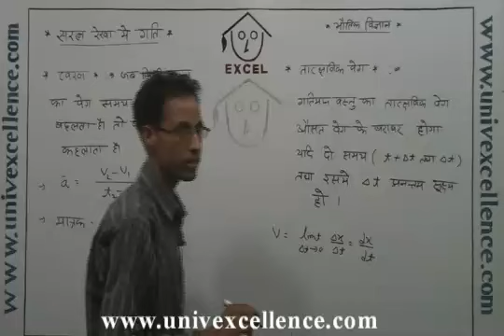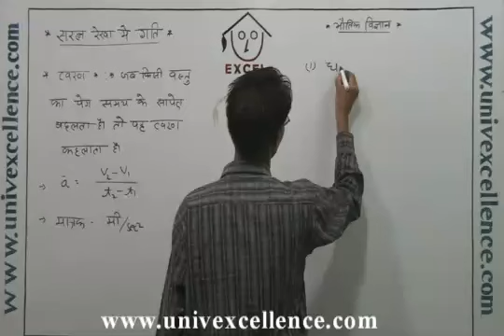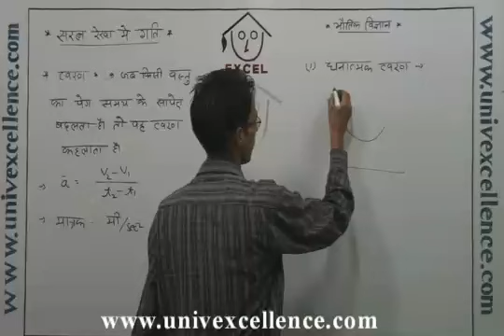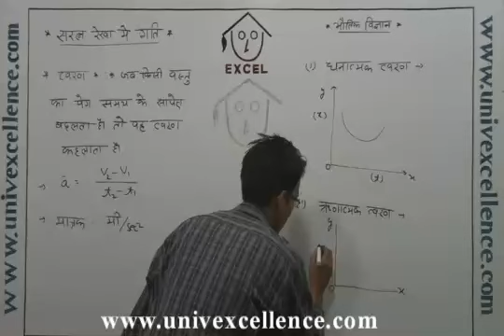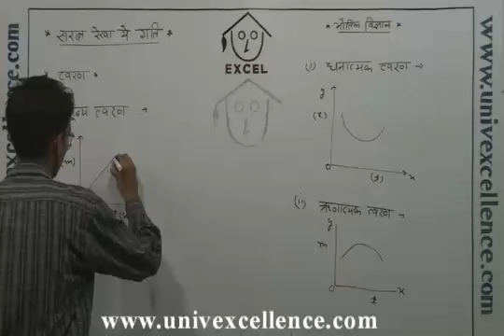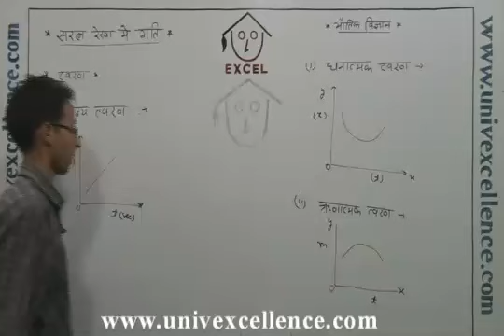Class 11 Physics Motion In A Straight Line in Hindi Medium Bhoticki - Saral Rekha Me Gati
Bhagatsir provides Video Lectures in Apni Bhasha - Hindi. This Video covers Class XI Chapter Motion In A Straight Line Physics in Hindi Medium covering Topic Motion In A Straight Line, Saral Rekha Me Gati . Developed with Images, Smart Art and Learning Techniques it offers easy remembering Avdhan Science to students.  Each Video contains learning & remembering science 'Avdhan' it makes you learn and understand easily.